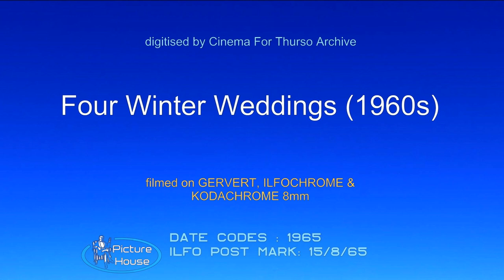Four Winter Weddings 1960s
Mrs Hayden Collection.

Now from this collection come four winter weddings.
The Gervert film at the start is noted to be the wedding of John and Ann in 1964.
The second wedding is on Ilfochrome film and the box notes only the name, "Sharron Redden". The postmark date on the box is 11/10/63.
The other two weddings have no notes attached but for the fourth wedding the Kodachrome film stock provides a date code for 1965.